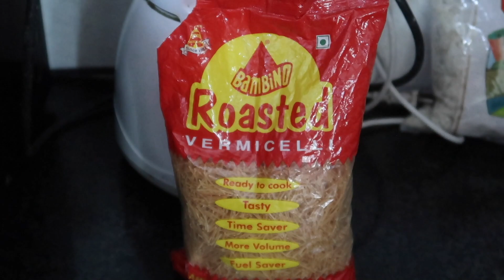मात्र 5 RS. के मैगी मसाले से आप बनाइये सेविया (Vermicelli ) बिल्कुल मैगी जैसी स्वादिष्ट| easy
मैगी मसाला देगा आपकी सेवइया को मैगी जैसा स्वाद